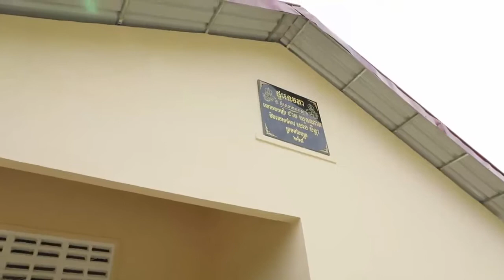Hun Mana give for poor people in Kompong Chnang province